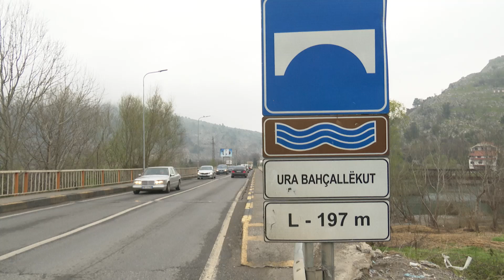Vijon dëmtimi i urës së Bahçallekut